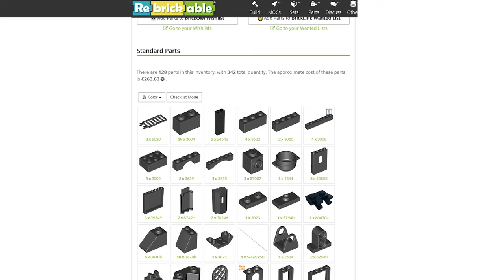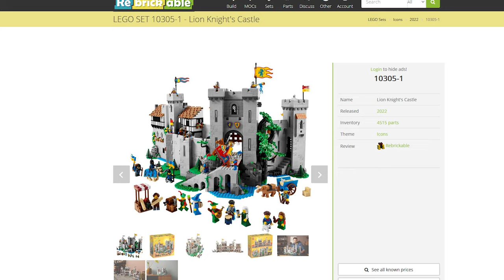LEGO® 7947 B-Modell - Modulare Drachenfestung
B-Modell / Alternativmodell / MOC für das LEGO® Kingdoms Set 7947-1 Drachenfestung aus der Castle Serie von 2010.

Diese LEGO® Burg hat einene realistischeren Aufbau. Der Eingang erinnert etwas an das LEGO® Castle Set 6077-1 aus der Forestmen Serie. Zu den Funktionen gehören eine bewegliche Zugbrücke und ein Kran mit Seilwinde.

Im zusammengeklappten Zustand bildet das Modell eine vollständig geschlossene LEGO® Burg.
Die Burg bietet genug Platz für alle enthaltenen LEGO® Ritter.

Durch die Hurde kann die Zugbrücke sehr gut verteidigt werden.

Musik im Video:
Stopping By the Inn von Twin Musicom unterliegt der Lizenz Creative-Commons-Lizenz "Namensnennung 4.0".